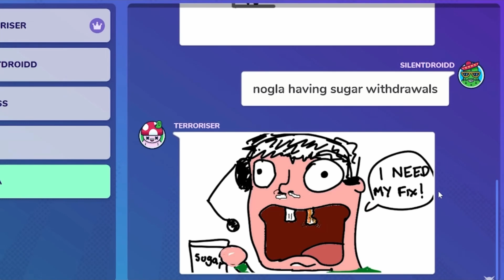Nogla Roasted by Crew for Sugar Addiction